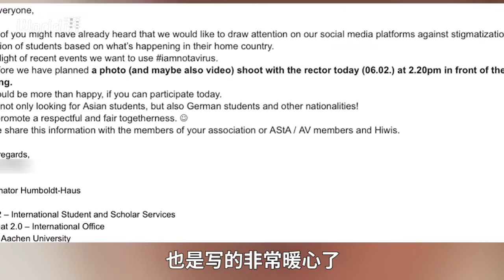Chinese student studying in Germany proud after hearing her mon fighting coronavirus as doctor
A Chinese student studying in Germany is proud after hearing on her birthday that her mom back home is fighting COVID19 as a doctor. Having learned about prevention info from her mom, she will share it with her foreign friends.